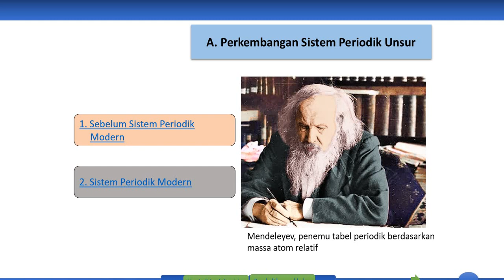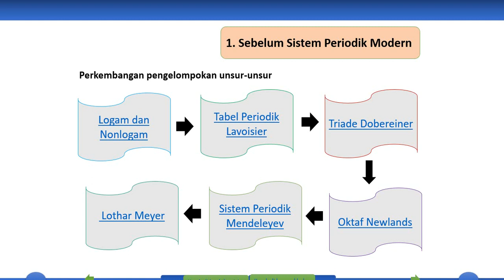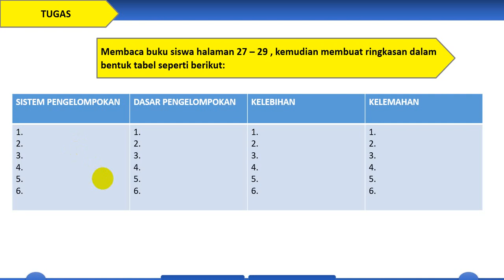PERKEMBANGAN SISTEM PENGELOMPOKAN UNSUR